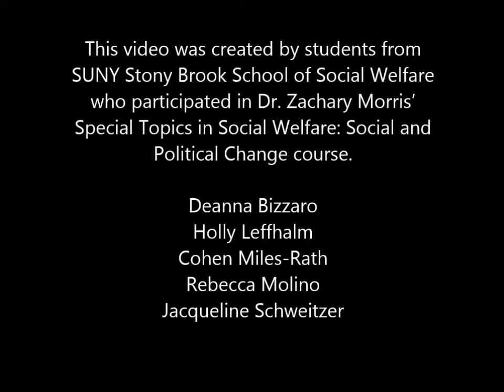MHStrong Veterans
This video was created by students from SUNY Stony Brook School of Social Welfare who participated in Dr. Zachary Morris’ Special Topics in Social Welfare: Social and Political Change course:

Deanna Bizzaro
Holly Leffhalm
Cohen Miles-Rath
Rebecca Molino
Jacqueline Schweitzer

Association for Mental Health and Wellness